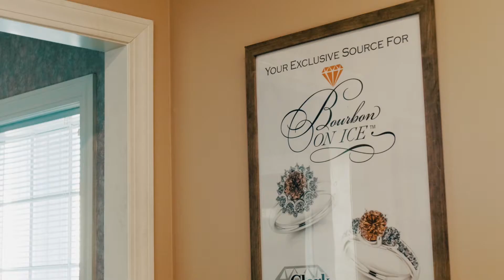Bourbon on Ice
Bourbon on Ice jewelry was founded right here in Bourbon's Backyard. Watch to hear Bourbon Master Jeweler, Patrick Clark tell the story.